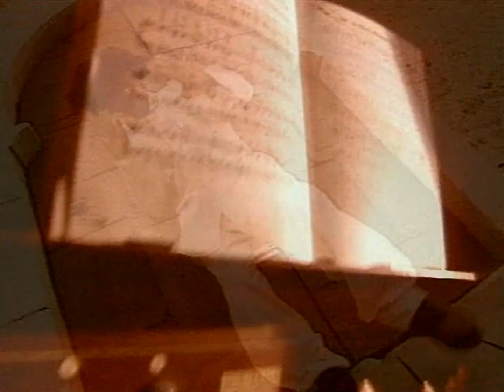𝗜𝗖𝗘 𝗠𝗖 - 𝙄𝙩'𝙨 𝘼 𝙍𝙖𝙞𝙣𝙮 𝘿𝙖𝙮 1994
"It's a Rainy Day" is a 1994 song by British, Italy based Eurodance artist ICE MC, released as the third single from his third album, Ice'n'Green, on which it appears in two versions, and his eleventh single overall. Written and produced by Robyx, it features vocals by Italian singer Alexia. It became the most successful single of the album, reaching number-one in Italy and number two in Belgium and Spain. The single was also released with new remixes for the Christmas holidays.

"It's a Rainy Day" was a major hit on the charts in Europe and remains one of Ice MC's most successful songs to date. It peaked at number-one in Italy and on the European Dance Radio Chart. The single made it to the Top 10 also in Belgium (number two), Finland, France, the Netherlands and Spain (number two), as well as on the Eurochart Hot 100, where it hit number six. Additionally, "It's a Rainy Day" reached the Top 20 in Austria, Germany and Switzerland. In the United Kingdom, it peaked at number 73 in its first week on the UK Singles Chart, on April 2, 1995. But on the UK Dance Chart, the song was a even bigger hit, reaching number 25. Outside Europe, it peaked at number six on the RPM Dance/Urban chart in Canada and number 11 in Israel. The single was awarded with a silver record in France, with a sale of 132,000 units.

A reviewer from Music Week gave "It's a Rainy Day" three out of five, adding that "this dance track has been a hit in a few European countries and uses the familiar formula of diggedy doggedy vocal over a thumping beat." James Hamilton from the magazine's RM Dance Update described it as an "Italian galloper".

The music video for "It's a Rainy Day" was directed by Giacomo De Simone. It features Italian singer Alexia. De Simone also directed the video for "Think about the Way". "It's a Rainy Day" was uploaded to YouTube in September 2014. As of August 2020, it has received more than 12.1 million views.